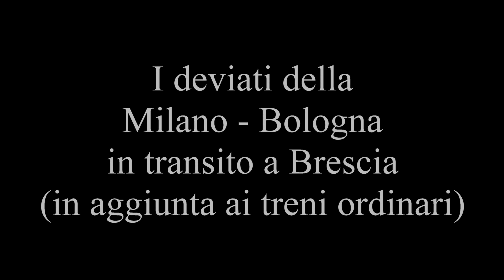4K - 2020-10-10 I deviati della Milano Bologna in transito a Brescia 3/10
Terzo capitolo dedicato ai deviati della Milano Bologna in transito presso la stazione di Brescia, a cui si aggiungono i convogli ordinari che percorrono la ferrovia Milano Venezia.
Infatti, a causa di lavori tra le stazioni di Piacenza e Fidenza nelle giornate di sabato 10 e domenica 11 ottobre, e nel fine settimana successivo, molti treni della Milano Bologna  sono stati dirottati lungo l'itinerario Bologna - Verona - Milano, permettendo così di osservare transiti di convogli che abitualmente non percorrono la ferrovia Milano Venezia.
Il cortometraggio si apre con l'arrivo da Udine di un Frecciarossa 1000 che si attesta al marciapiede 11, mentre dal binario attiguo un treno container GTS Rail parte verso Marcianise Smistamento, dopo aver concesso due precedenze.
Quest'ultimo convoglio risulta essere un deviato della Milano Bologna e vede protagonista la E 483.054 "Elettra" di GTS Rail.
Immediatamente dopo si passa dal decimo al primo binario con il transito di un treno container Mercitalia Rail, a cui segue un bel convoglio di carri pianali tipo Sps immatricolati in Francia da Ermewa (senza carico) e diretti a Modane, che vede titolare la E 652.005 nella nuova livrea MIR.
Questa locomotiva risulta essere uno dei sei prototipi di preserie, e si distinguono facilmente dalle restanti macchine del gruppo per i diversi gruppi ottici che le contraddistinguono.
Dopo la partenza di questo treno assistiamo all'arrivo di un altro deviato della Milano Bologna, con un bel convoglio di carri pianali adibiti al trasporto di mezzi industriali, caricati con furgoni del gruppo FCA, che vede in azione un'altra E 652 MIR in livrea XMPR.
Dopo una breve sosta sul binario 2 per concedere la precedenza  a un regionale Trenord, il treno riparte in direzione di Chiasso Smistamento.